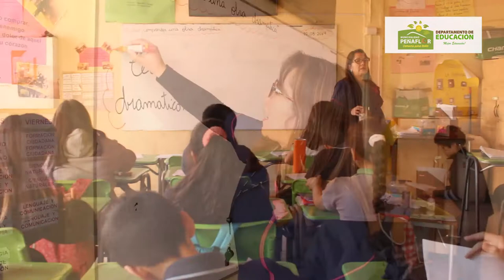PaulaMardones EnseñanzaEfectiva EscuelaIsrael